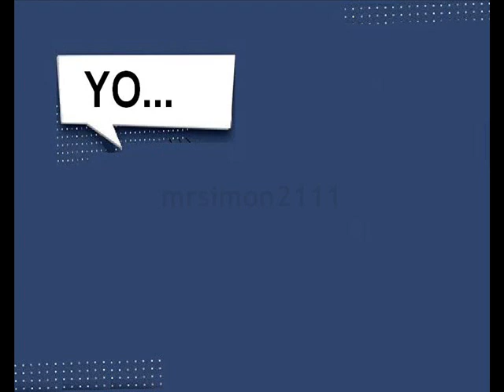No Molestar! FOX - Bumper 4